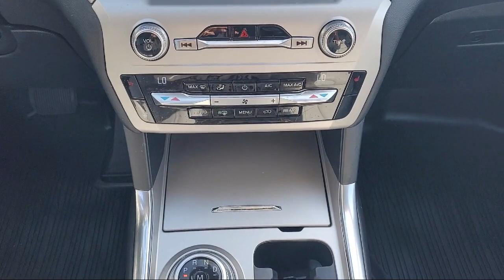2021 Ford Explorer XLT Sport Utility Concord San Jose Fremont Hercules Sacramento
2021 Ford Explorer XLT Sport Utility Stock Number: P13768 Vin:1FMSK8DH6MGB71619.

2285 Diamond Blvd.